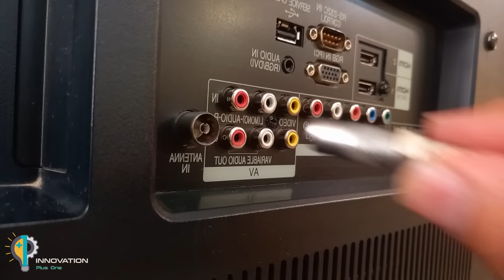🔥 The best digital antenna in the world! Watch all channels in your region in Full HD